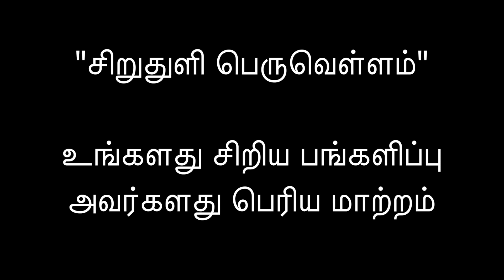TNF Gaja Cyclone Relief